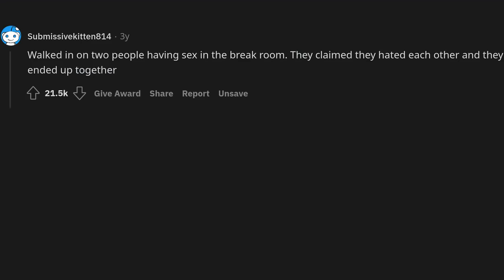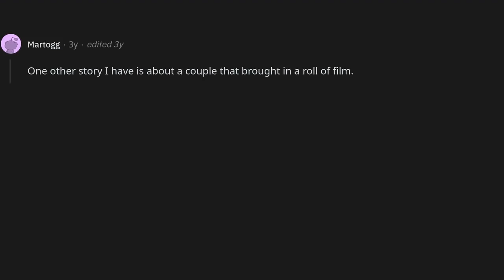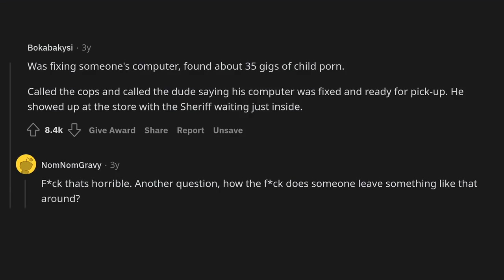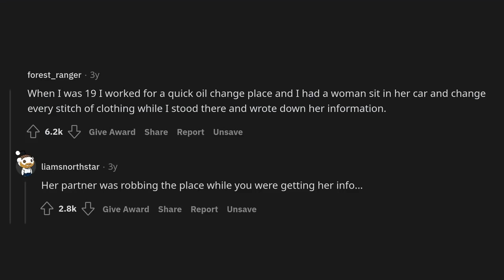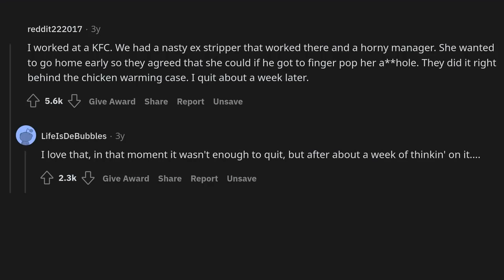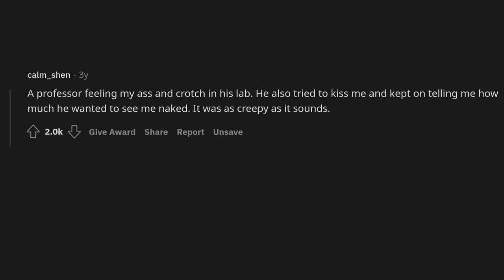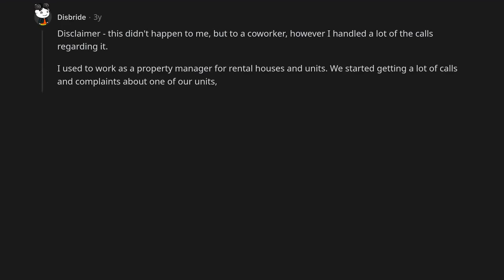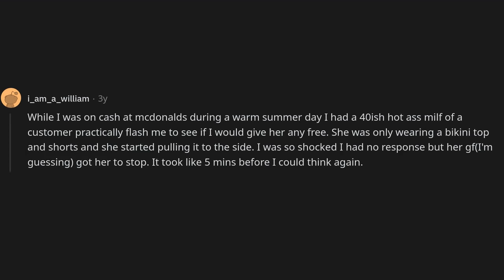What's the most NSFW thing you've experienced in a professional situation?